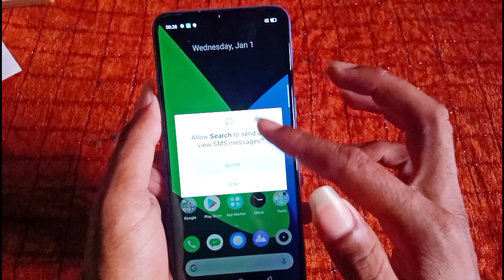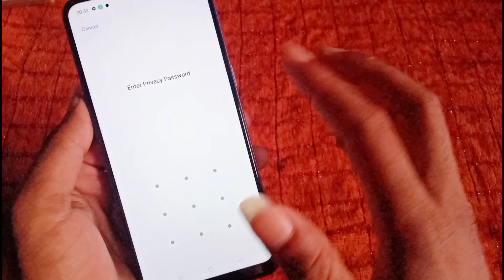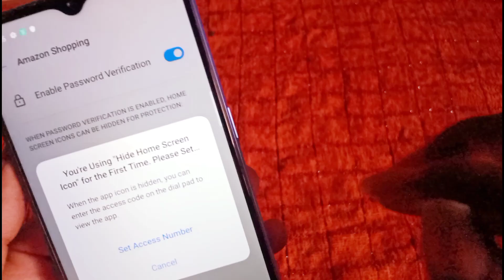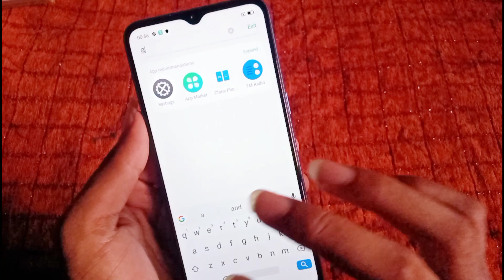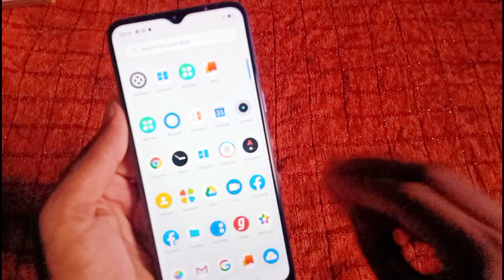Realme Narzo 10A me app ko hide kaise kare || How to hide application/ App in Realme Narzo 10A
:-Redmi note 7pro me app me lock kaise

:-Redmi note 7 pro me photos ko hide kaise

:-How to hide pattern Lock in all realme

:-How to hide pattern Lock in all Redmi

:-Hindi] Pattern lock, Fingerprint, Facelock
  Settings in realme 5s || Reamle 5s me  lock